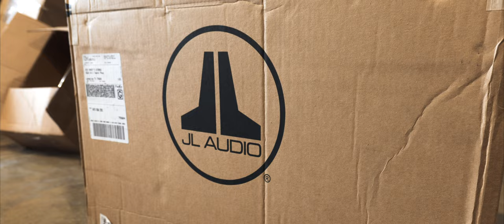Ford Bronco JL Audio Install | Showcase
Watch as we install a JL Audio H.O. Subwoofer enclosure, plus two JL Audio Tower Speakers in this awesome Ford Bronco!

Music from Uppbeat (free for Creators!)